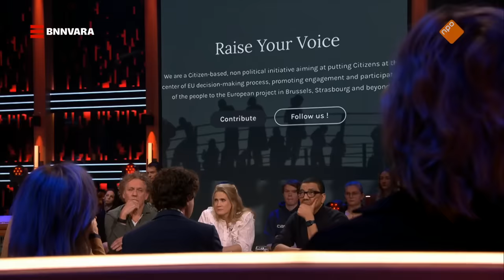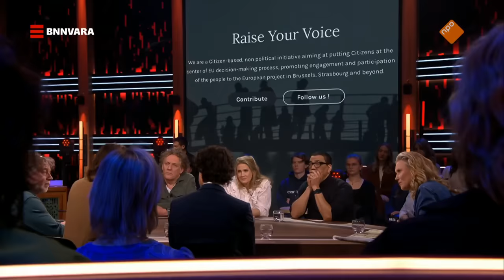Daar geeft hij GEEN antwoord op | Sophie & Jeroen | BNNVARA | NPO Start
Een Kamerdebat ontaardde in bedreigingen vanuit FvD-voorman Thierry Baudet richting Jesse Klaver van GroenLinks-PvdA, toen hij vragen stelde over banden met Rusland.